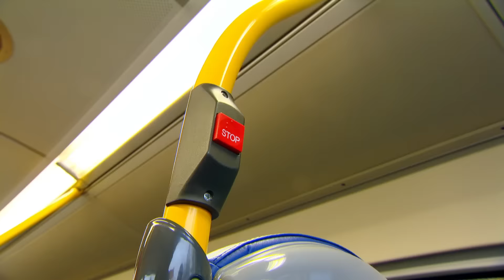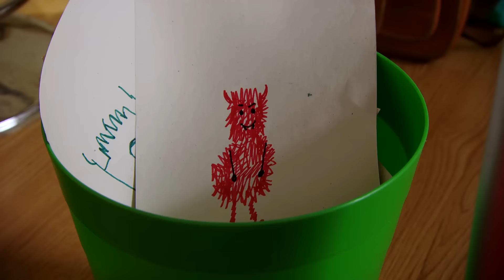@WoollyandTigOfficial- Feeling Homesick | 60+ Minutes!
Woolly teaches Tig what to do when she's feeling homesick!